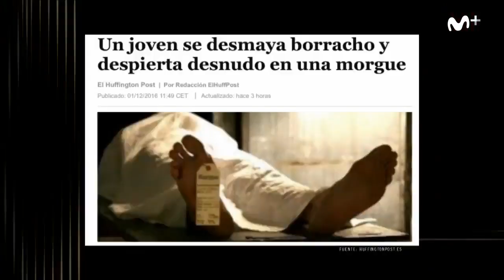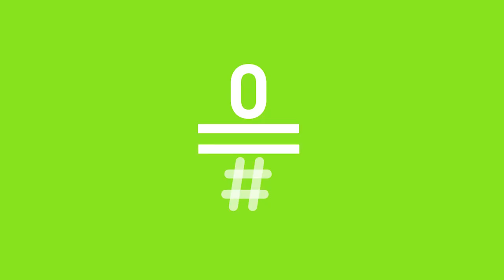Late Motiv: Nuevo impuesto para alcohol, tabaco y refrescos - Monólogo LateMotiv158 | #0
Hacienda va a crear un impuesto que hará que nuestros sábados sean más caros...alcohol, tabaco y refrescos tendrán un impuesto especial ¡Como suban también el Ibuprofeno nos van a fastidiar hasta el domingo!